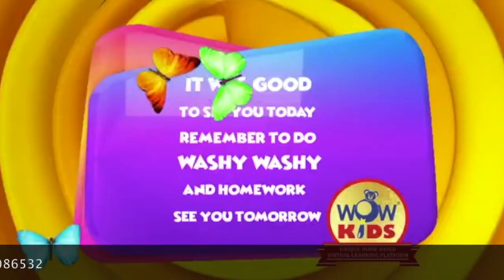Octopus Origami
Let's make octopus with paper and have a lot of fun.